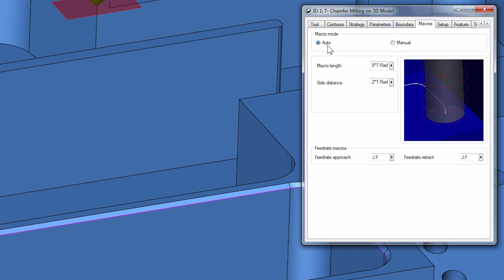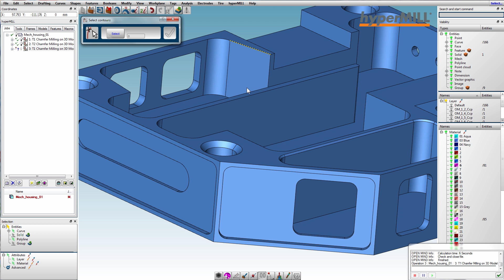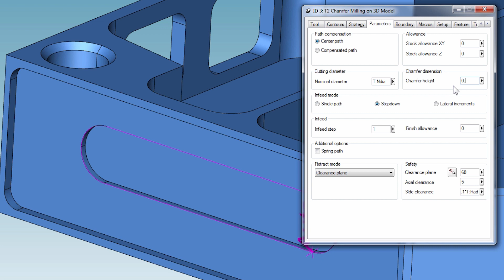hyperMILL 2.5D-Strategies: Chamfer Milling on 3D Model |CAM-Software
Did you know how fast and easy the deburring and chamfering can be programmed with hyperMILL®? With "2D chamfer milling on 3D model", component edges with and without modelled chamfers can be deburred safely, in just a few clicks.